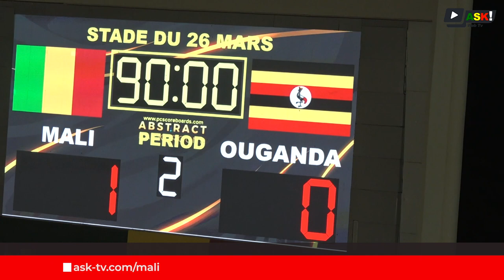Retour en images sur le match opposant les Aigles du Mali à l'Ouganda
Un match amical opposait les Aigles du Mali à l'Ouganda, ce vendredi 13 octobre 2023 au stade du 26 mars. Score final 1 but à zéro en faveur du Mali. L'unique but malien est l'œuvre de Lassine Synayoko sur penalty.